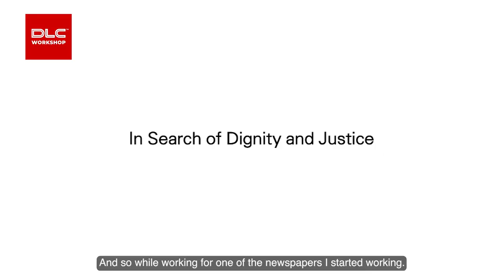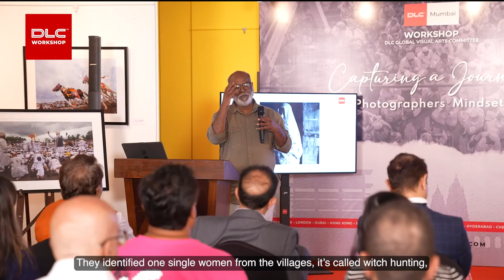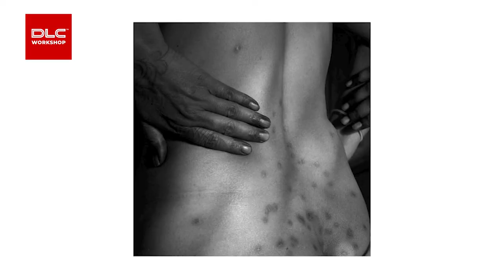Narrating A photographic story | Sudharak Olwe | Mumbai DLC Workshop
Sudharak Olwe, conferred the Padma Shri Award has documented heart-rending stories and issues from around India. He believes in capturing powerful narratives through his photographs, and this is what he aims to bring to the table via this workshop by sharing the story behind his photographs, illustrating the importance of aesthetics in narrating a story.